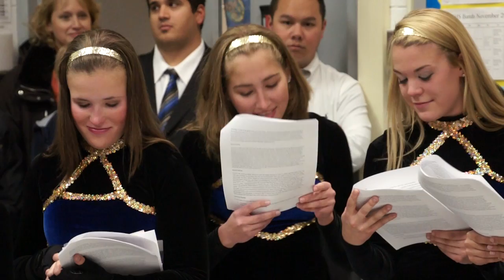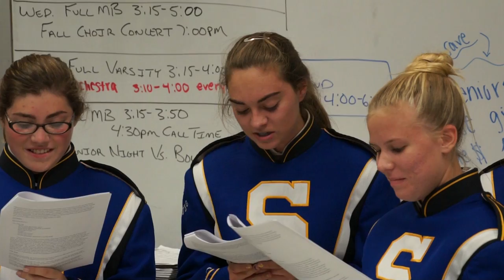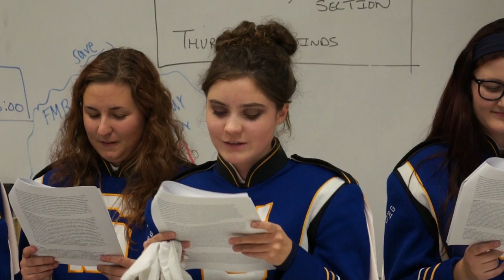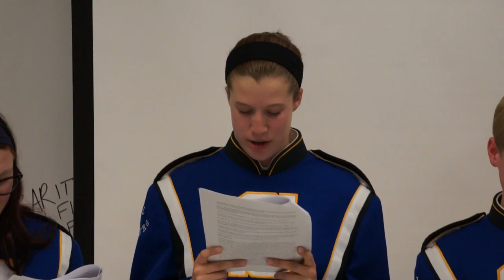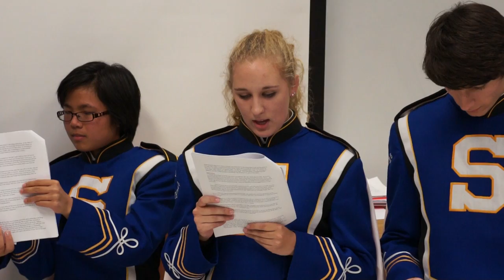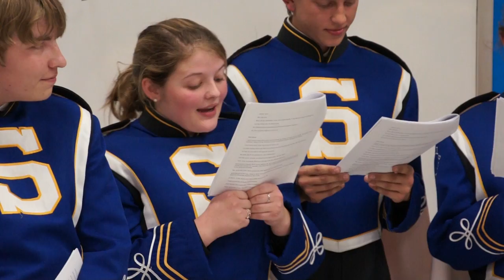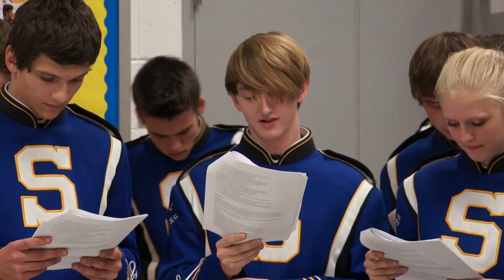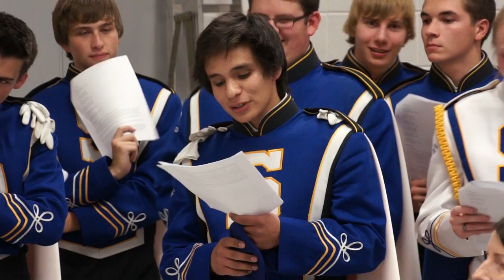Carl Sandburg High School Marching Band Senior Poem